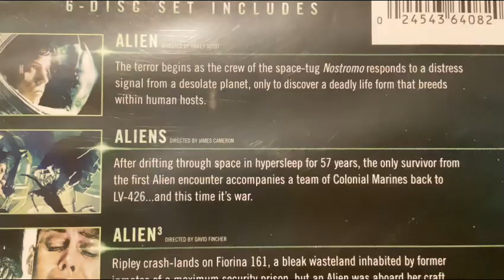Alien from the DVD collection 6 Films Collection￼